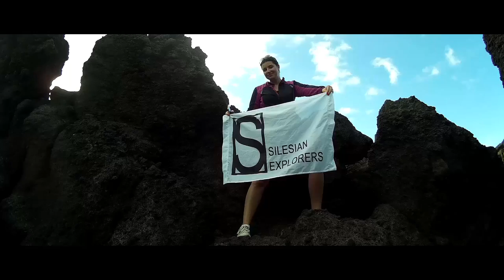Lanzarote, Canary Islands Trailer by Silesian Explorers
Produkcja: Silesian Explorers
Montaż: Silesian
Muzyka: Gioni - Trigger